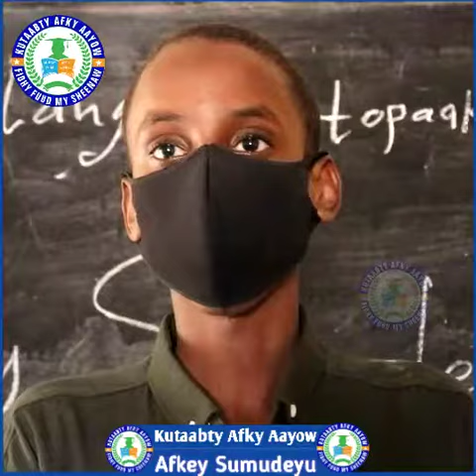Jiil Usub |Duulkii 10aad | Kutaabty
Afyaal Jaakool Sakaang
Kutaabty Afky Aayow
FIDHY FUUD MY SHEENAW
Share dheh sy walaalo kele ungku fa'iitheysythang.